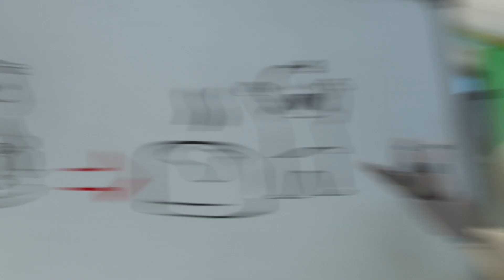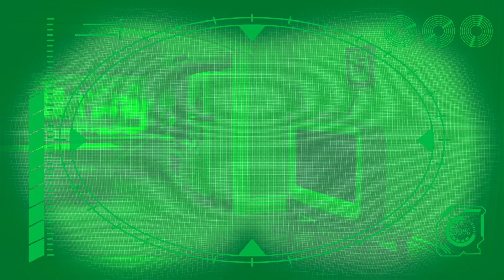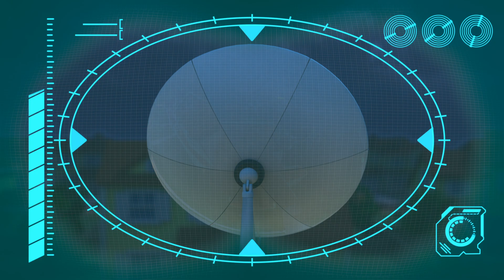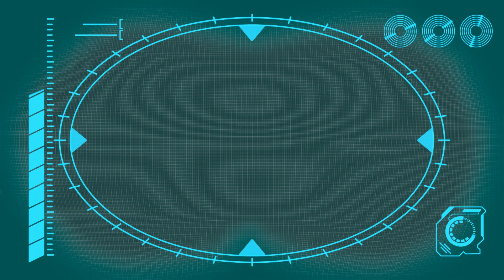¿Qué es ese sonido? ¡Chillido molesto! | El Robot ARPO y el Bebé | Dibujos Para Niños